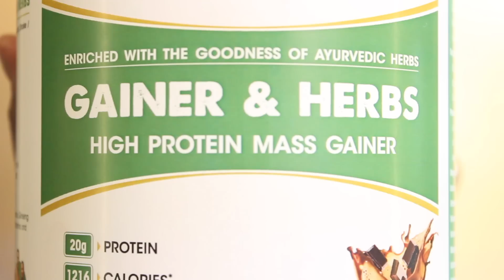MY 5 HAIR CARE TIPS THAT EVERY INDIAN GIRL MUST KNOW + OZIVA PROTEIN & HERBS REVIEW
Hey everyone so here are 5 hair care tips i hope u all enjoy it

Facebook- makeup and fashion diaries

CAMERA DETAILS -CANON EOS 600D

ALSO CHECK FOLLOWING VIDEOS